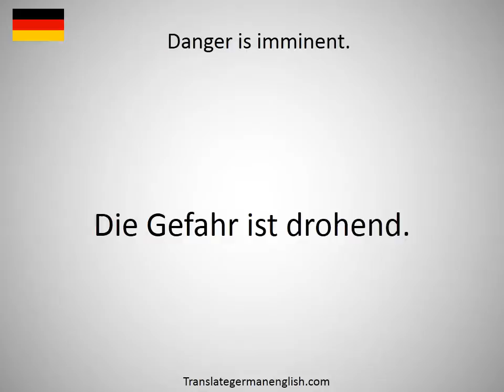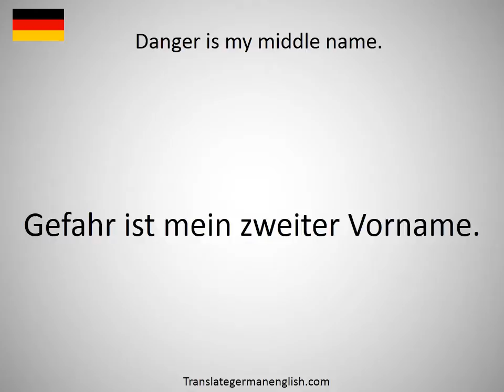How to say Danger, high voltage! in German?